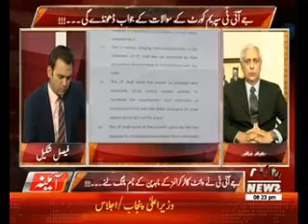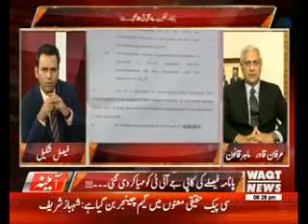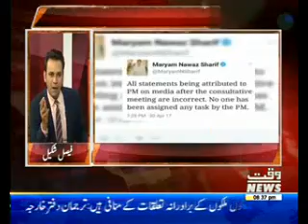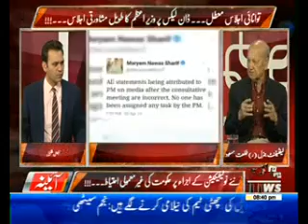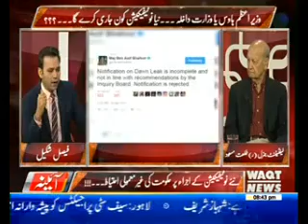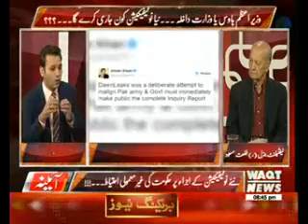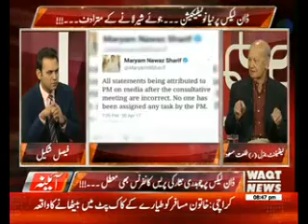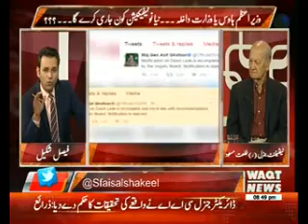Ayena 09 May 2017